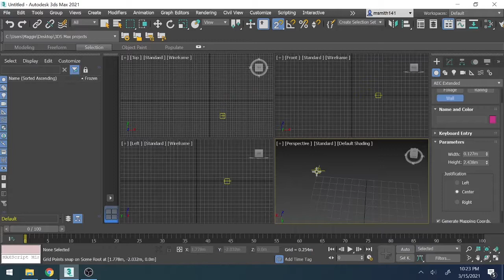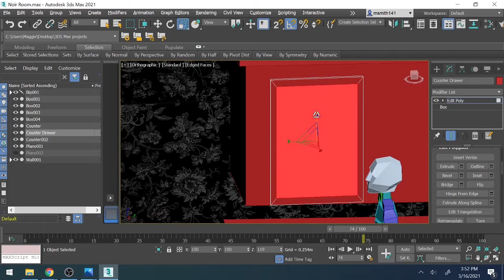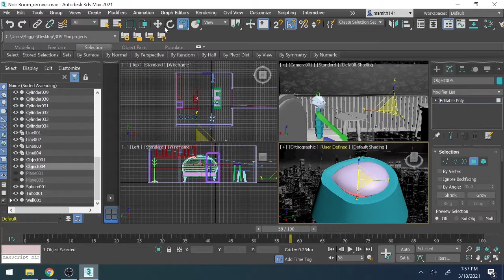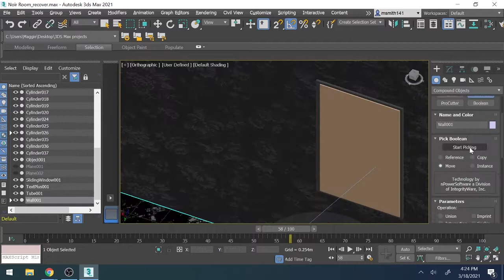Noir Room Build